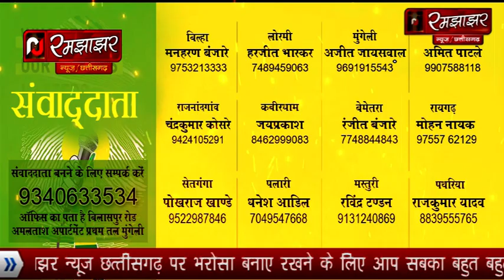बिलासपुर में कोसा उत्पादन को बढ़ावा देने कार्यशाला का आयोजन देखिए पूरी रिपोर्ट